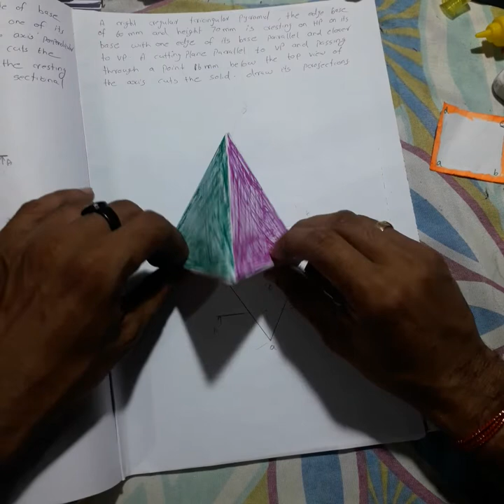EG-3- Triangular pyramid- Sections of solids